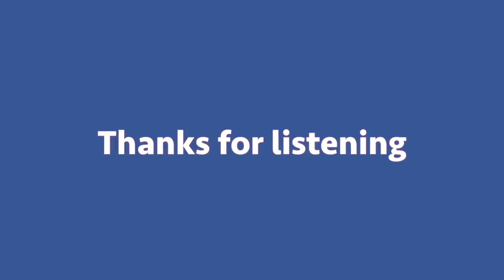GarageBand Beat 18